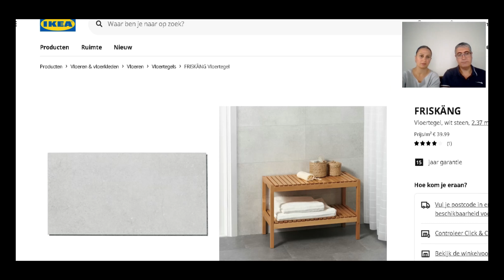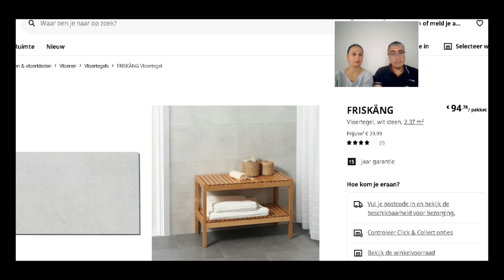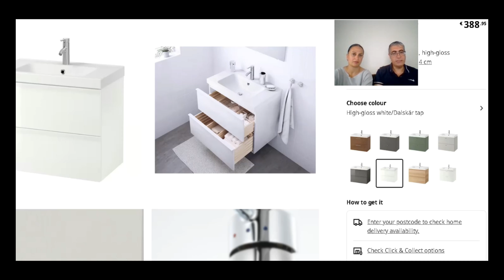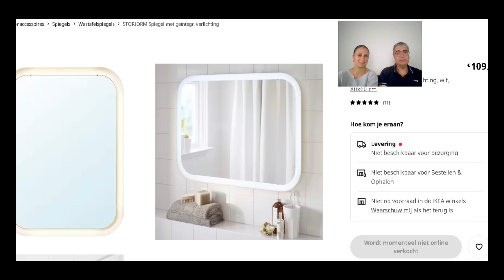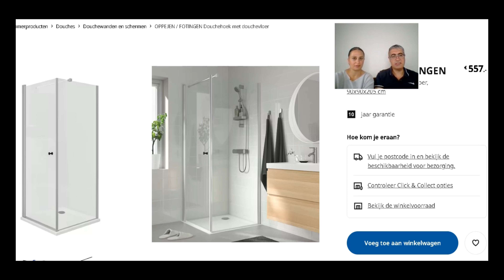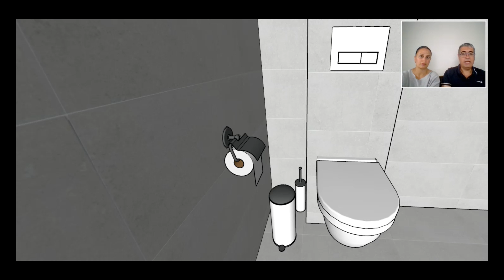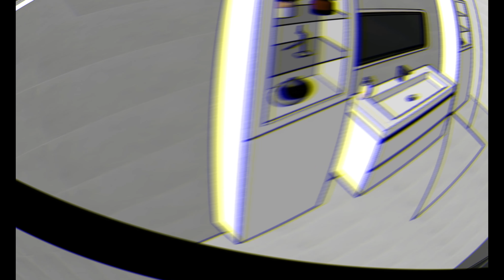✌️Ikea✌️ ✌️bathroom✌️2022 don't miss the chance/حمامات👏 ايكيا👏 2022 لاتفوتكم الفرصة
ايكيا هي شركة أثاث منزلي سويدية، أسسها إينغفار كامبراد Ingvar Kamprad عام 1943، وكانت بدايته متواضعة، إذ بدأ ببيع قطع الأثاث البسيطة لجيرانه، واليوم تقدم شركة ايكيا مجموعة واسعة جدًا من المفروشات والديكورات وكل ما يخص المنزل، وهدفها تقديم أثاث عملي ومريح ومصمم بشكل جيد وعصري وبأسعار معقولة ومتاحة للجميع، وتموّل شركة ايكيا مؤسسة INGKA، وتدير شركة ايكيا حوالي 300 متجر حول العالم، ومع أنها شركة سويدية إلا أن مقرّها الرئيسي موجود في هولندا.

IKEA is a Swedish home furnishing company, founded by Ingvar Kamprad in 1943, and had a humble beginning, as he started selling simple pieces of furniture to his neighbors, and today IKEA offers a very wide range of furniture, decorations and everything related to the home, and its goal is to provide functional, comfortable and well-designed furniture Modern, affordable and accessible to all, INGKA is funded by IKEA, IKEA operates around 300 stores around the world, and although it is a Swedish company, its headquarters are in the Netherlands.

المقدمة
start 00:06

البلاط
tiles 02:47

الخزائن
cabinet 04:20

حوض غسيل اليدين
washbasin-with-2-drawers 05:10

مرآة
mirror 05:57

زاوية دش مع أرضية دش
Shower corner with shower floor 06:35

حامل مناديل المراحيض, فرشاة تواليت, سلة المهملات
toilet paper holder, Toilet brush/holder, pedal bin 07:57

نهاية
End 08:44

الهدف من هذه القناة هي مساعدة الناس في ايجاد حلول لترتيب المنازل بابسط الطرق واقلها كلفة
ارجوا دعم هذه القناة بمشاركاتكم وارسال استفساراتكم لنناقش حل المشاكل

Het doel van dit kanaal is om mensen te helpen bij het vinden van oplossingen om op de meest eenvoudige en betaalbare manier woningen in te richten
Steun dit kanaal met uw deelname en stuur uw vragen om het oplossen van problemen te bespreken